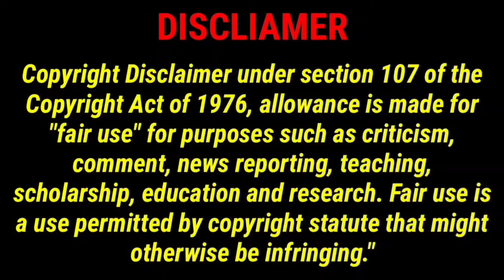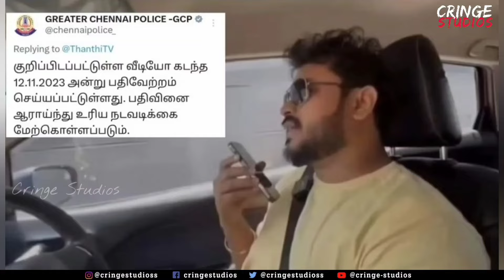😂 தமிழ் சாங்ஸ் ட்ரோல் 🤣 Funny Video Memes Tamil | Tamil Movie Scene Troll | Cringe Studios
😂 தமிழ் சாங்ஸ் ட்ரோல் 🤣 Funny Video Memes Tamil | Tamil Movie Scene Troll  | Cringe Studios | Vibe Songs 2 Troll Tamil | TTF Troll Roast | Amala Shaji Troll | Tamil Movie Troll | Tiktok Video Memes | Tamil Vibe songs Troll | Funny Tamil Insta Reels & Moj Parithabangal | @cringe-studios

Insta Reels & Moj Parithabangal | TikTok Cringe Kodumaigal | CRINGE STUDIOS - Tamil